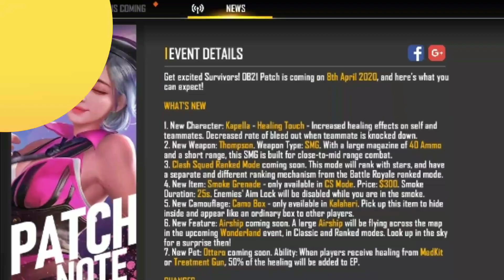FREE FIRE நாளைய UPDATE விளக்கம்/GAMING WITH GURU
Vannkam makkale

Tomorrow update info watch this video